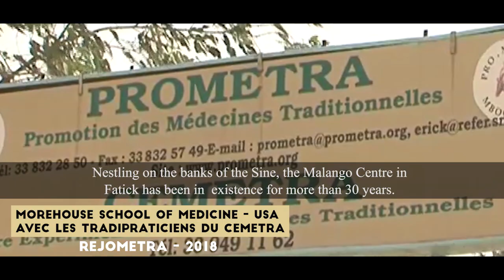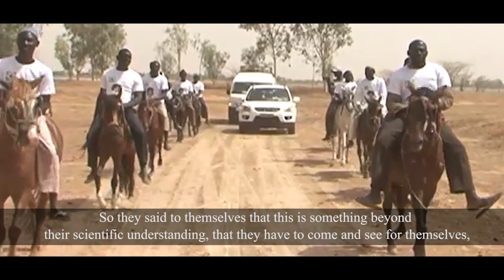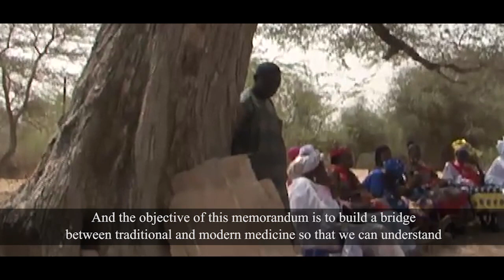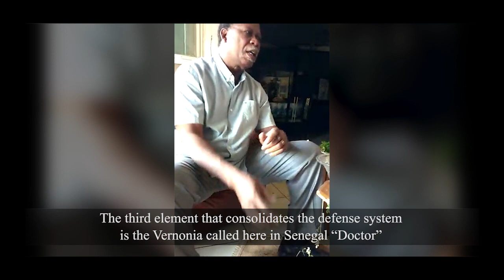Prometra's preventive solutions for Covid-19 pandemic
Presentation of the collaborative research between Morehouse School of Medicine (Atlanta/USA) and Prometra International (Dakar/Sénégal).
Natural prevention to the Covid-19 presented by Dr. Erick Gbodossou, President of Prometra International